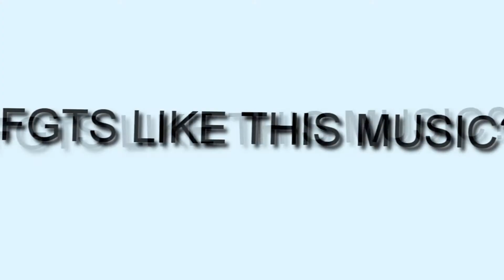NEW STYLE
FUCING AWESOQME IN HD

for haters gtfo